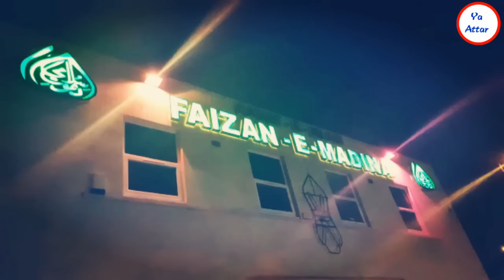Owais Raza Qadri - Birmingham UK 2017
الحمد لله
We had the honour of hosting Owais Raza Qadri at Faizan e Madina Stechford Birmingham UK on the 10th of February 2017.

Brothers from Dawateislami met Haji Owais Raza Qadri, as well as presenting gifts for him.

May اللہ عزوجل enhance the love between us, and give Haji Owais Raza Qadri a long, happy, pious & Healthy life!

آمین بجھاالنبی الامین ﷺ

AI DAWATEISLAMI TERI DHOOM MACHI HO!